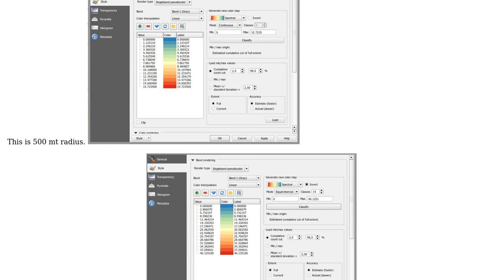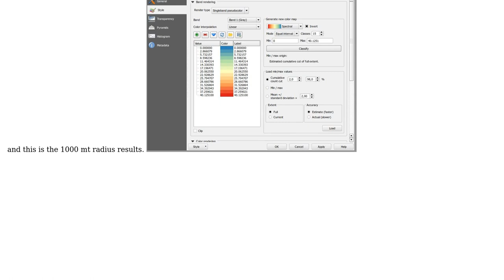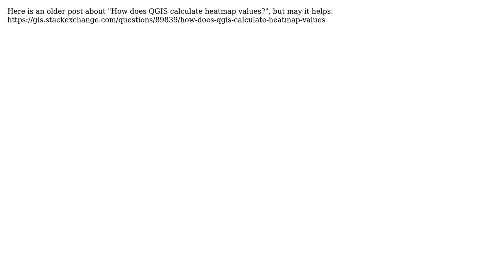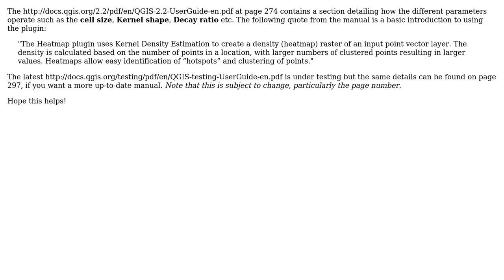GIS: What's the parameters of heatmap formula on QGIS? (3 Solutions!!)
GIS: What's the parameters of heatmap formula on QGIS?

With thanks & praise to God, and with thanks to the many people who have made this project possible! | Content (except music & images) licensed under CC BY-SA | Music | Images & others | With thanks to user spatialthoughts user PolyGeo user Joy user Joseph user anja and the Stack Exchange Network Trademarks are property of their respective owners. You are responsible for your own actions.